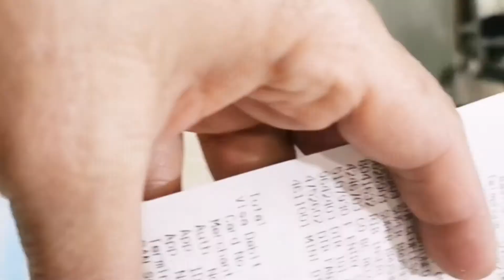Boxing day shopping outing with my sister part one (27.12.2022)